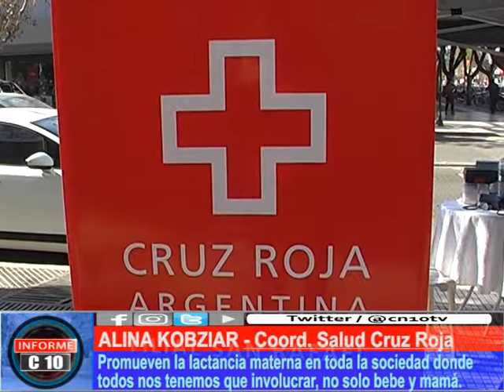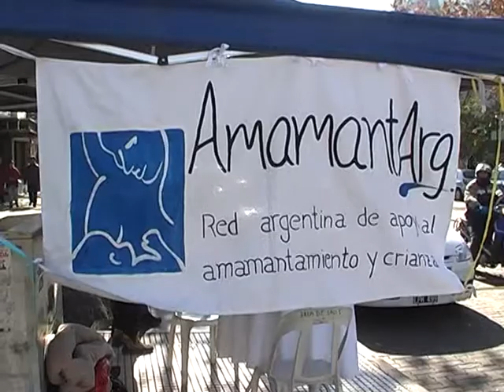PUNTOS DE INFORMACIÓN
Cruz Roja instaló un puesto de información en el centro de nuestra ciudad, para promocionar la lactancia materna. Alina Kobziar de la mencionada institución dió mas detalles